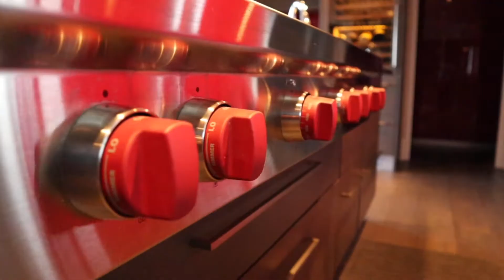Tour A $2,075,000 Renovated Home in Patterson Calgary! | Southwest Calgary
Welcome to this beautiful renovated home located in Southwest Calgary in the community of Varsity!

🏷  $2,075,000
🛏  5 Bedrooms
🛁  4.5 Bathrooms
🏡  4106 SqFt
Community: Patterson SW

Courtesy of Century 21 Bravo Realty

Mike Pinsent
Redline Real Estate | Real Broker

📲 I have so many people contacting me who are moving here to Calgary, Alberta and I ABSOLUTELY love it! Honestly if you are moving or relocating here to Calgary, I can make that transition so much easier on you!!